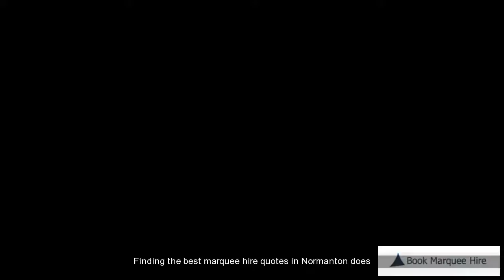Marquee Rental Normanton